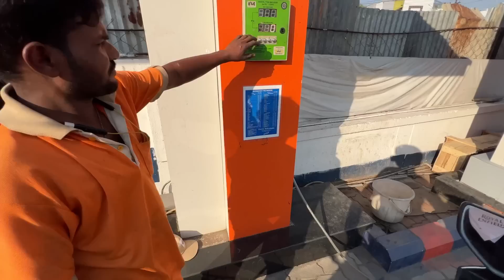Kya Hua NIKITAA & @THEMP04RIDER3.O Ke Sath 😰💔 | Sourabh Sharma Vlogs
Hey Guys ✌🏻
For daily lifestyle vlogs and motovlogs ❤️